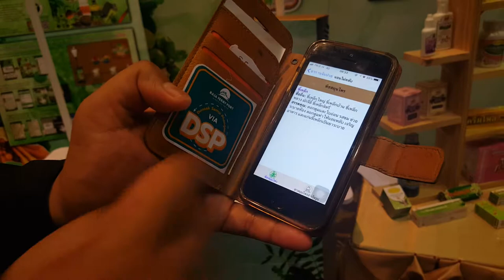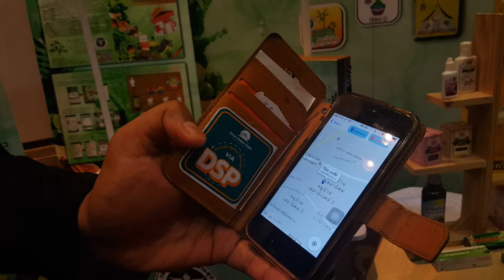แอปสมุนไพรที่ควรโหลดไว้; Samunprai Frist